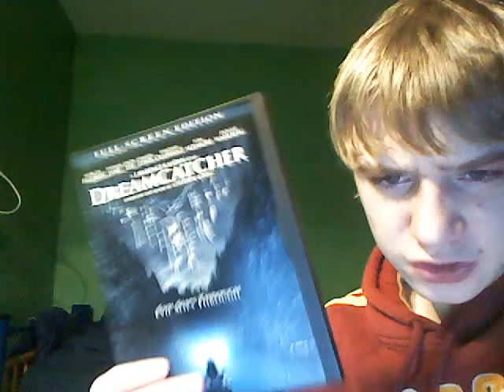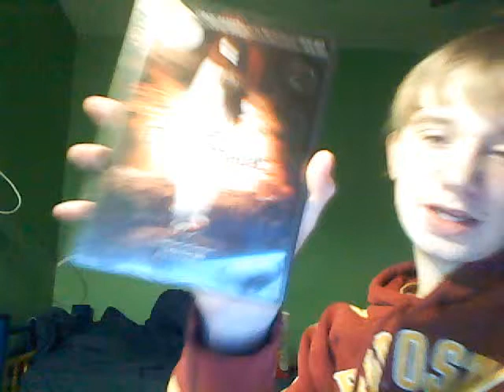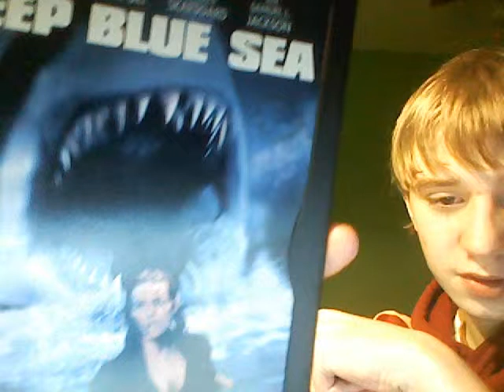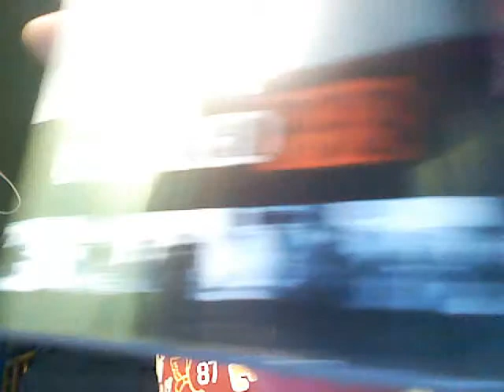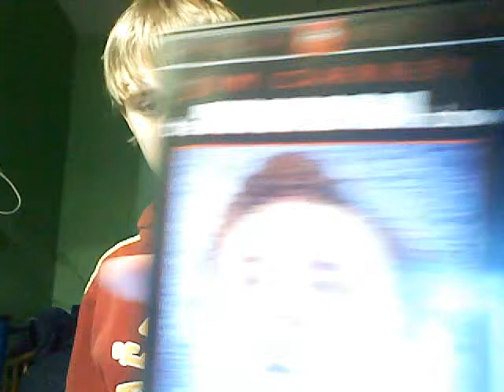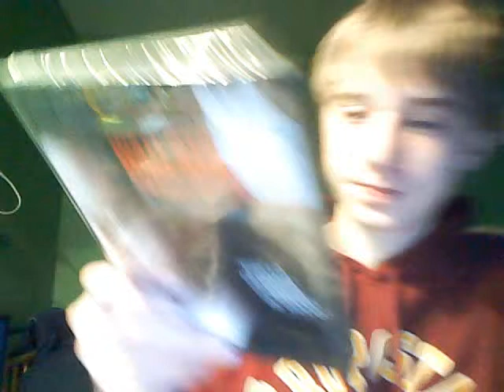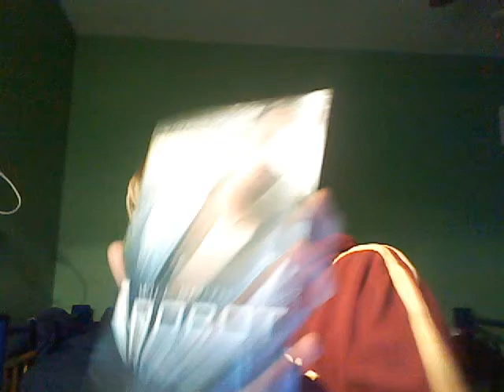DVD Collection part 5 (1/6/09)